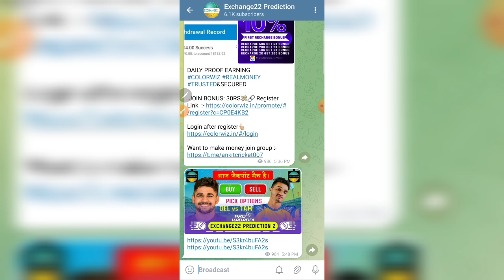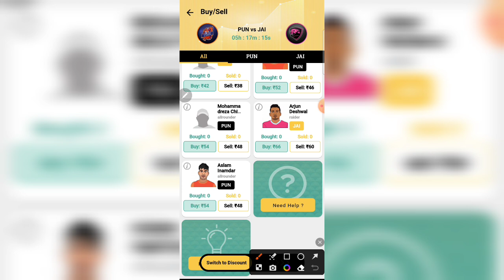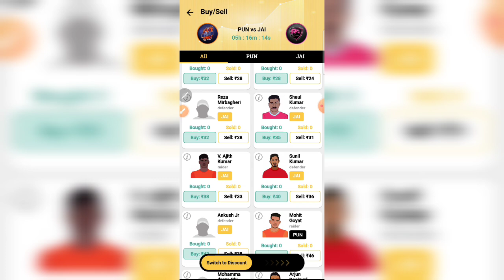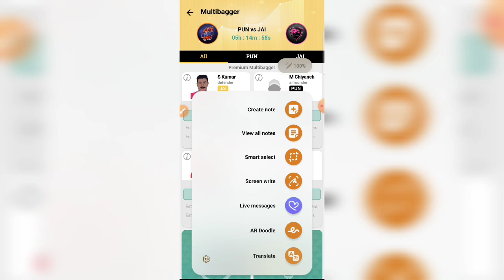PUN vs JAI || PUN vs JAI MATCH PREDICTION || EXCHANGE22 PREDICTION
☆  ᴇxᴄʜᴀɴɢᴇ22 ᴀᴘᴘʟɪᴄᴀᴛɪᴏɴ ʟɪɴᴋ 👇
  (ᴘʟᴇᴀꜱᴇ ᴄʜᴇᴀᴋ ᴄᴏᴍᴍᴇɴᴛ ꜱᴇᴄᴛɪᴏɴ)

fantasy Cricket me career Kese banaye?
fantasy Cricket As career?
fantasy Cricket As business.
Daily Profit by fantasy
Exchange22 se pesa Kese banaye?
fantasy cricket se paisa Kese bnaye ?
fantasy Cricket se Daily 1000/-₹ Kese banaye?

2.Dream11 takes great care to comply with all central and state legislation in India to ensure that users are fully protected. Every contest on platform is carefully designed to comply with applicable statutes and regulations in India. Dream11 constitutes a ‘game of mere skill’, which makes the Dream11 game exempt from the provisions of the Public Gambling Act, 1867 (PGA). Dream11 is a legitimate business activity protected under Article 19(1)(g) of the Constitution of India

1 This analysis is based on my Understanding, knowledge and instinct .While selecting your team, consider the points mentioned and make your own decision.

2. Exchange22 takes great care to comply with all central and state legislation in India to ensure that users are fully protected. Every contest on platform is carefully dlesigned to comply uith applicable statutes and regulations in India. Exchange22 constitutes a " game of mere skill" which makes the Dream11 game exempt from the provisions of the Public Gambling Act, 1867 (PGA). Dreamll and Gamezy is a legitimate business activity protected under Article 19(1g) of the Constitution of India